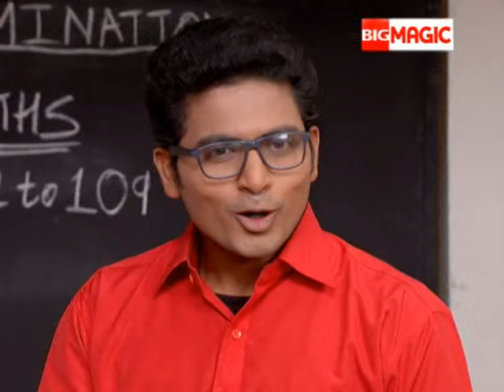Mahi Sagar | Full Ep - 384 | Hindi Popular TV Serial | Big Magic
Show Name : Mahi Sagar
Producer/Star Cast : J.D. Majethia Anahita Jahanbaksh,dharti bhatt
Episode No : 384

Mahi, a young married woman, tries her best to maintain her relationship with her sarcastic mother-in-law Ansuya but in vain. Soon, the g#tags of Ansuya's mother-in-law descends on Earth to help Mahi.